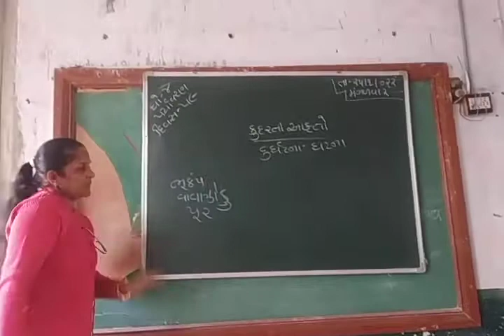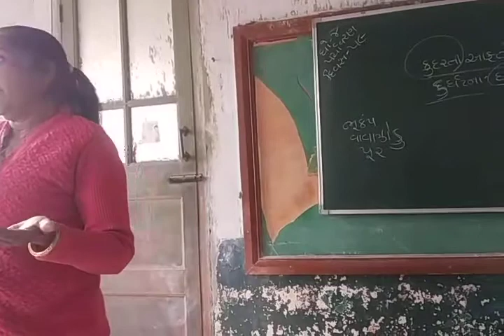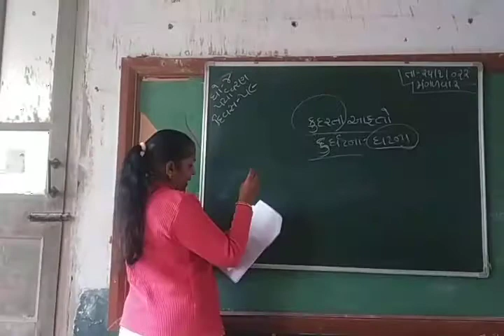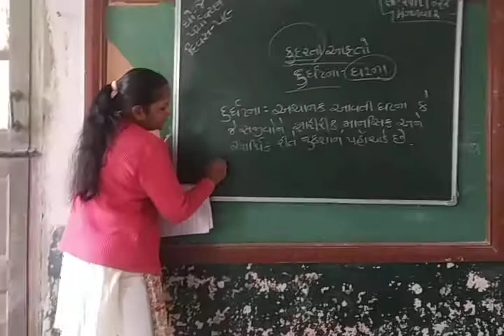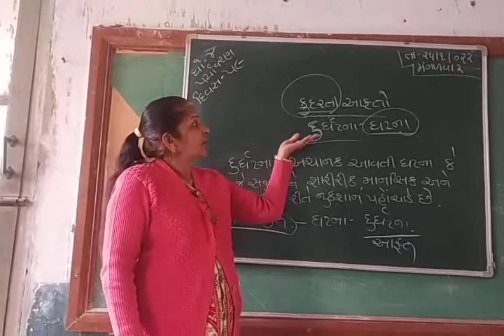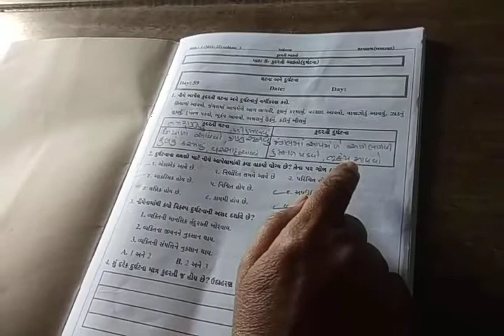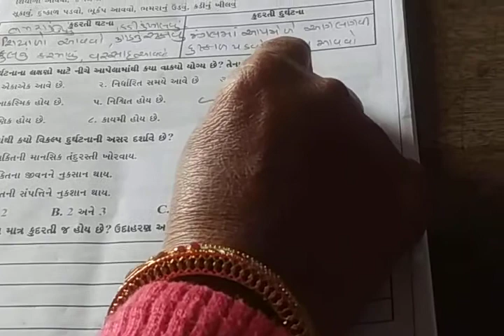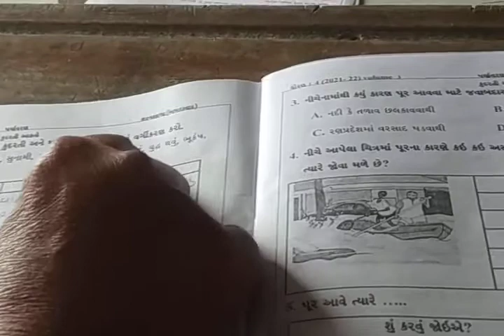ધોરણ ૪ પયૉવરણ દિવસ ૫૯